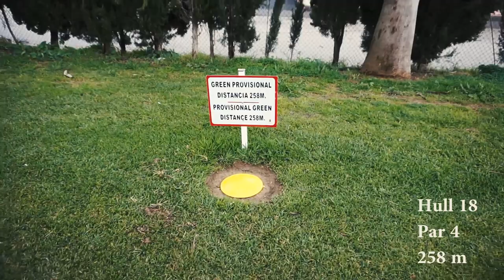La Marquesa Golf | GOLF VLOG | Golf Med Bård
Heisann!

NY GOLFVLOG fra Spania er ute!!

Og med det spiller Golf med Bård turens sjette og siste golfbane, La Marquesa Golf. Dette er den Spanske hjemmebanen til gutta, og 18- hullsbanen ligger bare et steinkast fra Casa Vassbø/ Fuglestad.

Siden regnet ikke helt ga seg, skippet vi den laaange turen til El Valle Golfklubb. Vi "safet" med range og 9-hull på La Marquesa. Denne banen gjennomgår et "ansiktsløft" for øyeblikket, hvor flere av hullene skal endres til det bedre. La Marquesa skal være ferdig med nye endringer i mars/ april 2020.

Følg oss gjennom turens sjette og siste runde. Gi oss også gjerne litt ris/ ros og måtte kommentarene hagle! Føler selv at redigeringen tar nye steg for hver vlog, men kom gjerne med tips, ønsker eller ting du savner.

Btw, Beklager Meland GK for "skriveleifen" ❤️